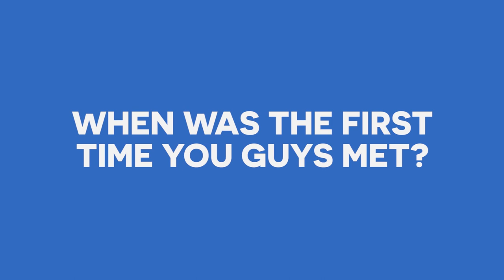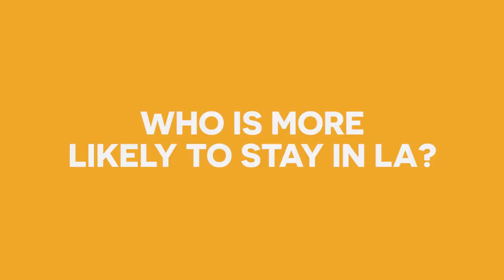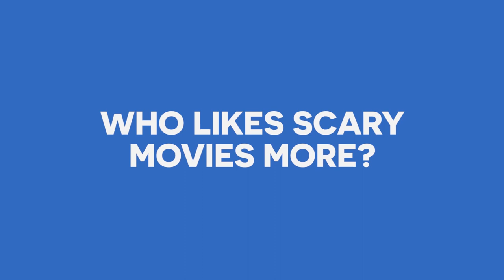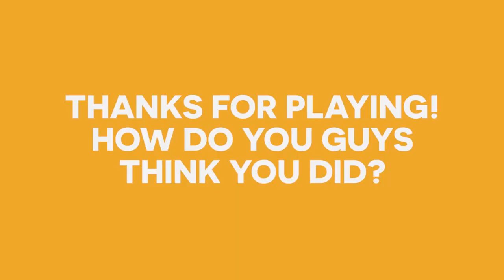The Bru-lywed Game: Childhood Friends Edition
Find out how well childhood friends Pua Hall and Katelyn Ohashi know each other on this week's edition of The Bru-lywed Game.